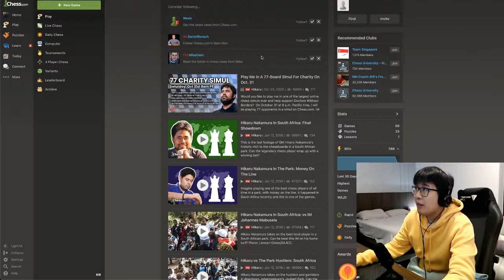i have one week to train for a chess tournament, and i am screwed | Road To One Win Day 1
Recently, I got in touch with Kevin Goh, Singapore's first chess grandmaster since 1999. One fateful day, he asked me to join a community chess blitz tournament, and I somehow decided it was a good idea. I have never played a single minute of competitive chess, and haven't touched a chessboard since secondary school. But I am determined to get at least a win in the tournament, so join me as I try to get there within a week (read: try).